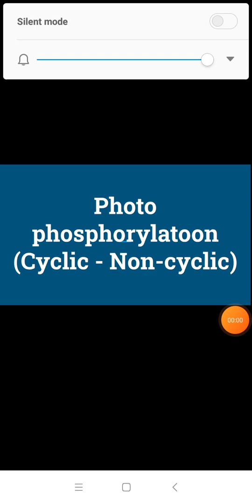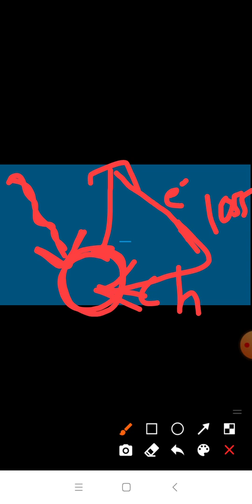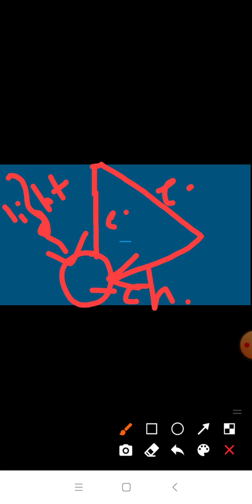phosphorylation part 2